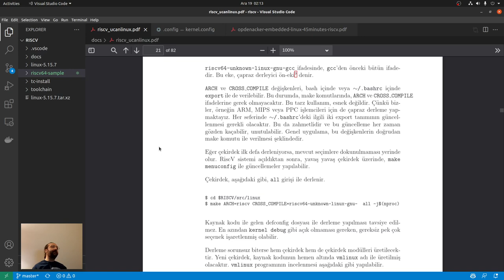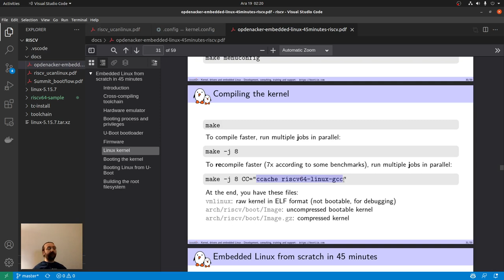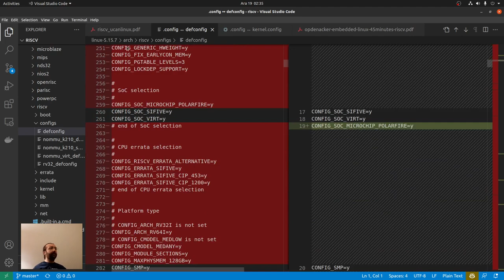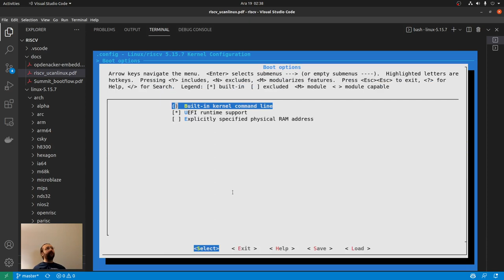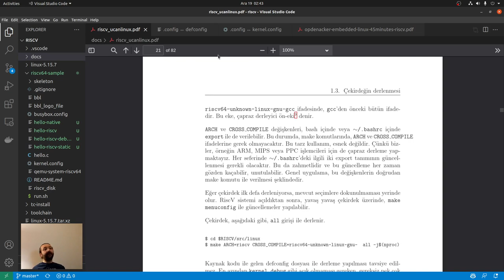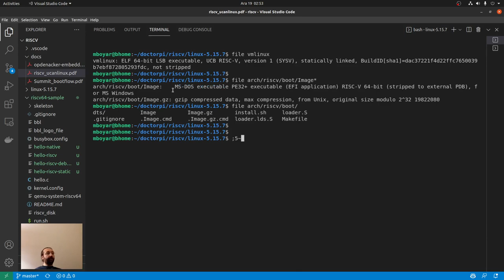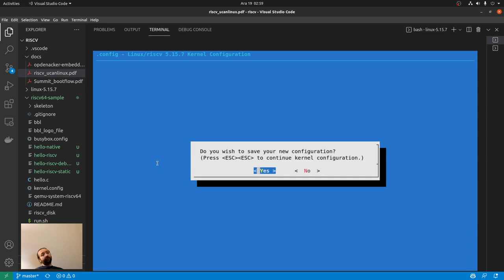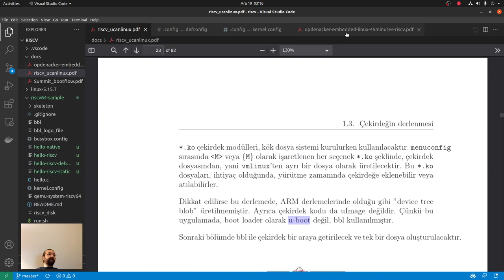Eğitim - Gömülü Linux (RISC-V) - Ders 2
RISC-V altında adım adım tane tane sıfırdan Gömülü Linux kuruluşunu konuştuğumuz serimizin sıradaki dersinde;
1.3 Çekirdeğin derlenmesi (ve konfigurasyonu, 4.20 yerine 5.15.7 versiyonu ile)
başlığını detaylı ve uygulamalı işliyoruz.

Kaynaklar ve yeniden kullanım detayı:
* RiscV altında Gömülü Linux Kuruluşu, Nazım Koç, 2019, Sayfa ii'deki özel lisans ve birebir izin kapsamında kullanım